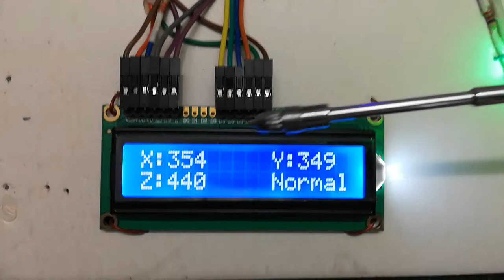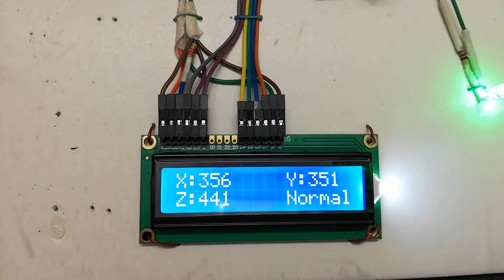Earthquake detector using arduino nano mcu and adxl 345 gyroscope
In this video we made an earthquake detector by using arduino nano and gyroscope.